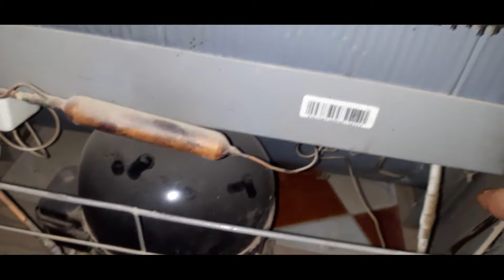سبب تاخير وضعف التجميد فالديب فريزر والاكل بيفك فجأة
التجميد ضعيف فالفريزر او اللحوم بتتاخر فى التجميد والاكل بيفك فى الديب فريزر وبيظهر صوت انذار او علامه تعجب بسبب ضعف التبريد اعرف الاسباب وازى تحلها بنفسك وازى تخلى التجميد سريع والفريزر يشتغل كويس
Home appliances repair
Refrigerator .  Washing Machine .  Dishwasher .  conditioning.  Chiller .  broom  his fan  Fraser.  heater.  A cooker.  heater.  cooling .  oven